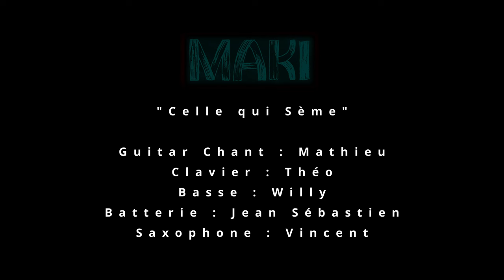Celle Qui Sème - Maki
Maki - Celle Qui Sème

Guitare / Chant : Mathieu Lecoustey
Basse : Willy Vaucquelin
Claviers / Choeurs : Théo Legendre
Batterie : Jean-Sébatien Ruppé
Saxophone Alto : Vincent Lechevallier

Enregistré au Surah Studio par Ludo Lozay et Sébastien Cognet.
Filmé au Surah Studio par Magali Gosi.
Mixage, Mastering et Montage Vidéo : Ludo Lozay du Studio 667